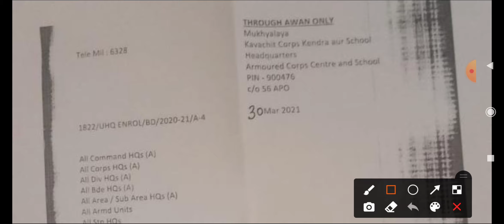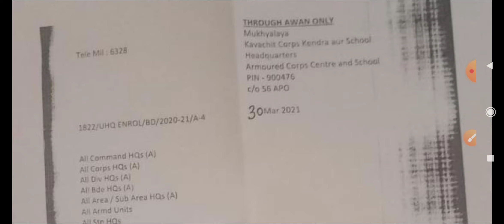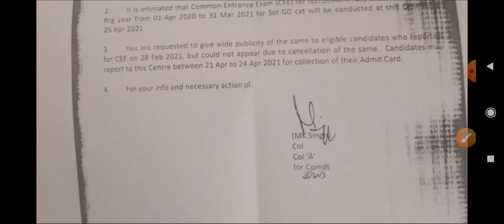सेंटर ने की Sol GD की Exam 2021 का Schedule जारी ??